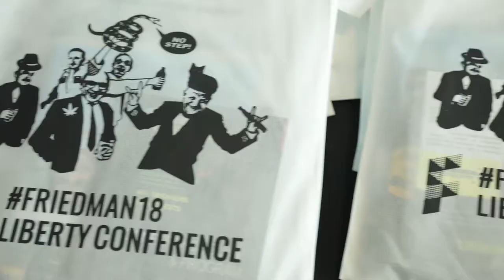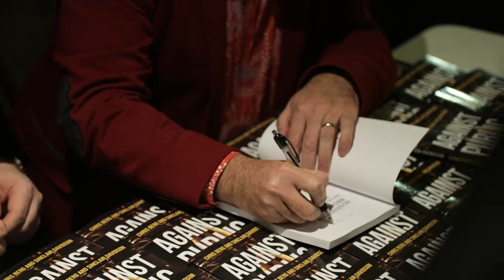Join Us In Sydney For the 17th World Taxpayers' Conference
Join over 500 taxpayer activists and freedom fighters in Sydney for what will be the biggest and best pro-liberty event of 2019 - the 17th World Taxpayers' Conference combined with the 7th Annual Friedman Conference!